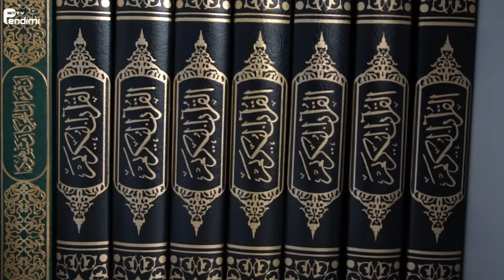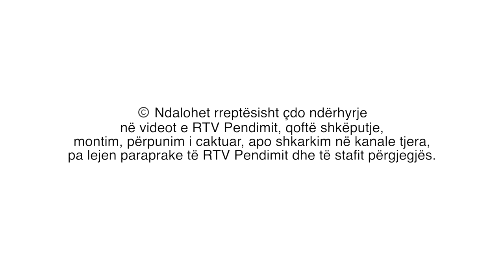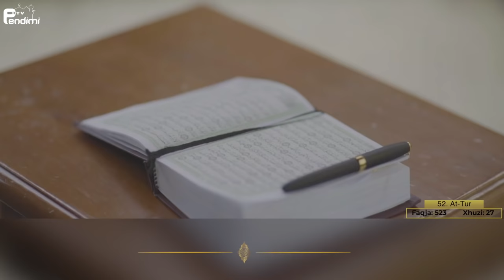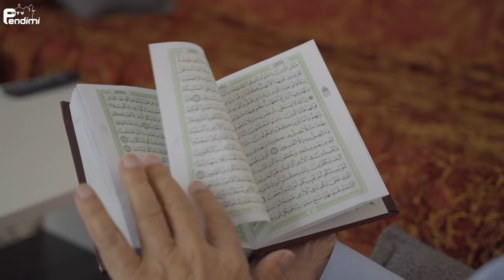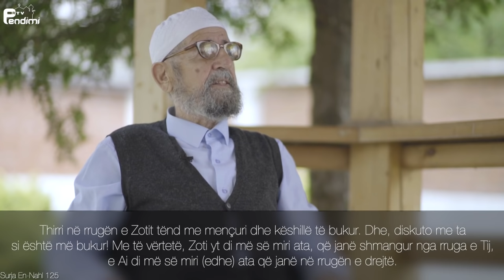HOXHA I MINBERIT DHE URTARI I ODËS ┇ Hfz. Idriz Dërmaku ┇ Episodi 02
Ky projekt "Hafëzët e trojeve shqiptare" i dedikohet hafëzëve më të dalluar shqiptar.
Është një orvatje modeste për të nxjerrë në dritë këto figura të rëndësishme, të cilët janë shembull për mbarë gjeneratat.

Projekti u realizua nga stafi i RTV Pendimit në bashkëpunim me hoxhën e nderuar Mr. Xheladin Leka.

Ekipi realizues:
Xheladin Leka
Enes Rrustemi
Isak Sinani
Lavdrim Munishi
Ermir Hoxha
Urim Isma
Nehat Memedi
Arian Mavriqi

 © Ndalohet rreptësisht çdo ndërhyrje në videot e RTV Pendimit, qoftë shkëputje,
montim, përpunim i caktuar, apo shkarkim në kanale tjera, pa lejen paraprake të RTV Pendimit dhe të stafit përgjegjës.